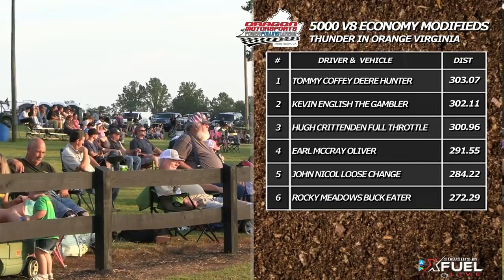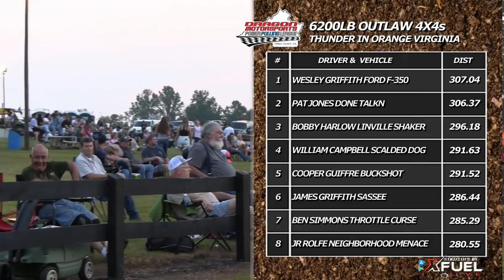Trucks and Tractors pulling at Thunder in Orange Virginia Aug 2021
00:00 V8 MODIFIED
04:53 OUTLAW 4X4
14:01 LIGHT PRO STOCKS
19:14 PRO STOCK 4X4
22:49 LIGHTNING STORM

The entire event from Thunder in Orange Virginia.  If it weren't for the actual thunder, we would have gotten more pulling in.  Symbolism at its finest.  Follow Dragon Motorsports on the web

Canon G40 Camcorder
Canon DM100 Microphone
Benro BV8 Tripod
Varizoom VZ-STEALTH-LX Throttle
FeelWorld 7 Inch Field Monitor
GoPro Hero 7
Zhiyin Smooth Q Phone Stabilizer

Canon 6D
Canon EF 28-300 F/3.5-5.6

→ INTERVIEW STUFF ←
Shure SM48-LC Microphone
3.5 mm TRS to XLR3M Cable
Benro Aero 2 Tripod

→ WHAT WE EDIT ON ←
Dell XPS 15" Laptop
Sony 32" 1080p